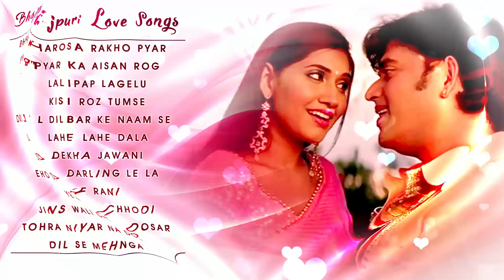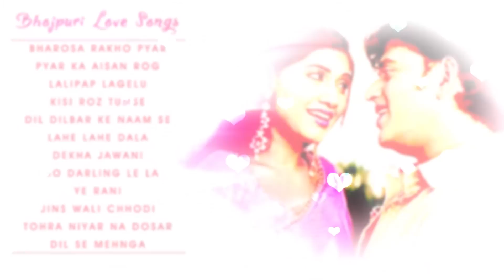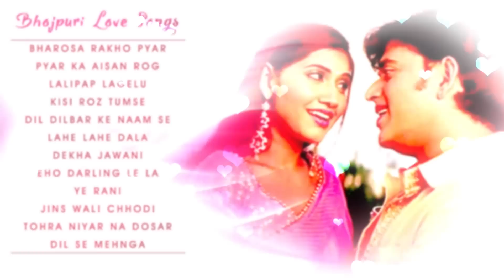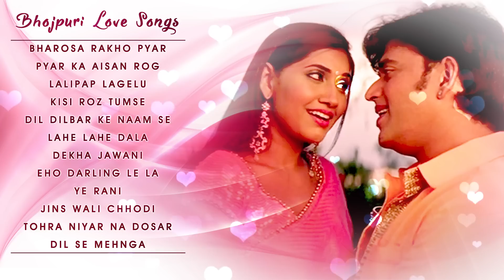Nonstop Bhojpuri Songs | Bhojpuri Love Songs | Lalipap Lagelu | Ravi Kishan | Sweta Tiwari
Presenting the most romantic and sensational jukebox of Bhojpuri songs having superhits songs of many bhojpuri stars like Ravi Kishan, Manoj Tiwari, Shweta Tiwari,  Rani Chatterjee, Sambhavna Seth.

00:00:01 Bharosa Rakho Pyar
00:04:17 Pyar Ka Aisan Rog
00:10:40 Lalipap Lagelu
00:16:05 KISI ROZ TUMSE
00:21:49 Dil Dilbar Ke Naam Se
00:26:31 Lahe Lahe Dala
00:32:05 Dekha Jawani
00:36:41 Eho Darling Le La
00:42:31 Ye Rani
00:49:43 Jins Wali Chhodi
00:56:03 Tohra Niyar Na Dosar
01:02:47 Dil Se Mehnga

Song : Bharosa Rakho Pyar
Album : Aapna Jawaniya Par E
Singer : Kalpna
Music Director : Damodar Rao
Lyricist : Mukesh Pandey
Label : Indya Records

Song : Pyar Ka Aisan Rog
Singer : Aanand Mohan
Lyricist : Mukesh Pandey
Label : Indya Records

Song : Lalipap Lagelu
Album : Gal Ba Gulgulla
Singer : Golu Bahar "Goluya"
Music Director : Prem
Lyricist : Hirender Haryali/Prabhakar Ojha
Label : Megna Music Records

Song : KISI ROZ TUMSE
Album : CHHUVE DA
Singer : KHUSHBOO JAIN,SHAHID SHAMS
Music Director : Mukesh Pandey
Lyricist : Mukesh Pandey
Label : Indya Records

Song :  Dil Dilbar Ke Naam Se
Album : Dil Lagal Duptta Wali Se
Singer : Kalpna,Udit Narayan
Music Director : Vinay Bihari
Lyricist : Vinay Bihari
Label : Indya Records

Song : Lahe Lahe Dala
Album : Fonve Par Kadi
Singer : Vinit Kumar
Lyricist : Mukesh Pandey
Label : Indya Records

Song : Dekha Jawani
Album : Hamar Saiyan Daroga
Singer : Shankar
Lyricist : Mukesh Pandey
Label : Indya Records

Song : Eho Darling Le La
Album : Delhi Haua High Fi
Singer : Tareshwar
Music Director : Vinay Vinayak
Lyricist : Govindh Vidhyarthi

Song : Ye Rani
Album : Ye Rani
Singer : Sanjit Sangam
Music Director : TarunToofani
Lyricist : Sanjay Sanehi
Label : Indya Records

Song : Jins Wali Chhodi
Album : Chhodi Navaab Ke
Singer : Lalit Kumar
Music Director : Bacha JI
Lyricist : Gotam Mishra

Song : Tohra Niyar Na Dosar
Album : Rajau Kahva Gayil
Singer : Sanjay express
Music Director : Bachchha ji
Lyricist : T K Singh Dehati

Song : Dil Se Mehnga
Album : Kaahe Pritiya Lagailu
Singer : Sachin Dube
Music Director : Shiv Sagar,Bacha Ji,Mustkim
Lyricist : Pagal Prakash,Amit Sargam